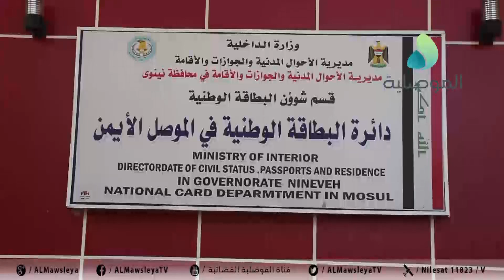الأحوال المدينة بنينوى: مكتب شؤون الجنسية في رأس الجادة يستقبل المواطنين دون موعد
الأحوال المدينة بنينوى: مكتب شؤون الجنسية في رأس الجادة يستقبل المواطنين دون موعد.. وقريبا تصلنا وجبة من البطاقة الوطنية